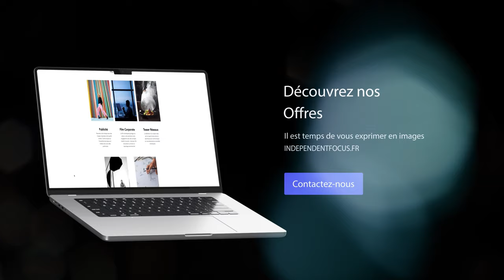Showreel 2022 - Independent Focus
Découvrez nos dernières productions à travers ce showreel.
IL EST TEMPS DE VOUS EXPRIMER EN IMAGE

Le duo de réalisateurs guidé par la passion, qui ne cesse d'imaginer, créer et explorer les nouveautés dans l'univers audiovisuel.Racontons ensemble vos histoires, notre binôme vous propose une aventure inédite et sur mesure.

Nous vous accompagnons de l'idée à la finalisation de votre projet. Grace à une forte expérience dans le domaine de l'audiovisuel, notre autonomie s'applique avec un matériel professionnel et des logiciels spécialisés.

Votre histoire commence ici.